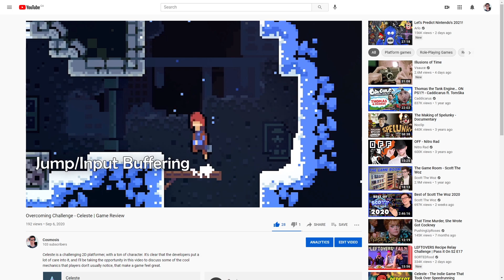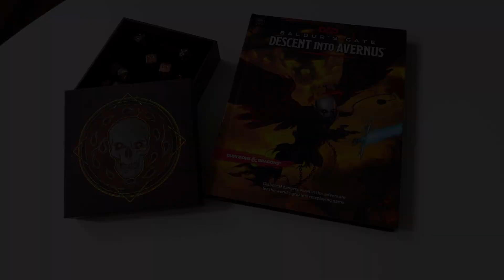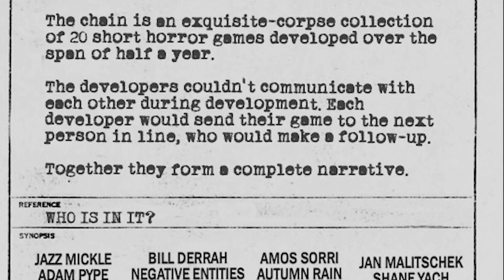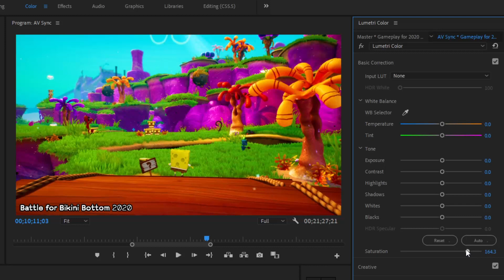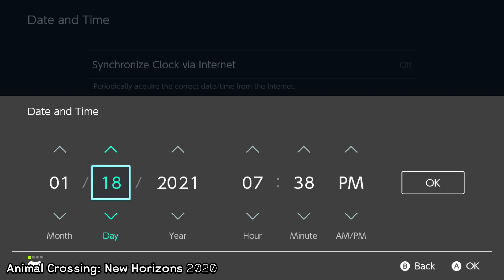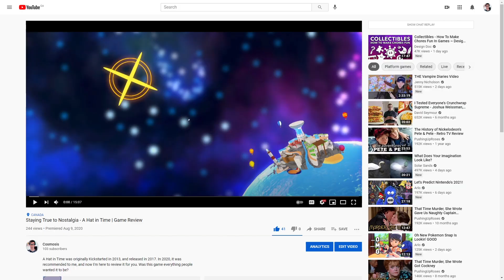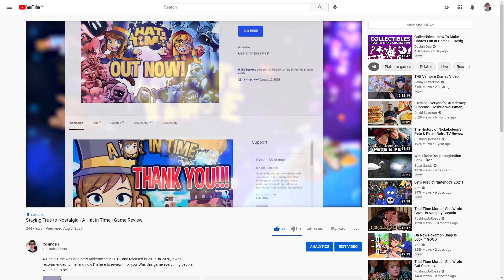20(20) Games I Played This Year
2020 was a wild ride! I'm kinda glad it's over, but I'm really happy with all of the positive stuff that has come out of this year.

In this video, I talk about some of those positives, and go over 20 games I played this year. That means, my top 10 and my bottom 5 games I played in 2020, plus 5 honorable mentions that didn't make it into the top 10!

Are there any games you want me to cover in the future?

Sometimes I record the gameplay for my videos live on Twitch! You should come hang out!

Chapters:
0:00 Intro - These Aren't All New Games
1:23 My 5 Least Favourite Games from 2020
7:24 My Top 10 Games of 2020
18:47 Conclusion: Thanks for the Support!!